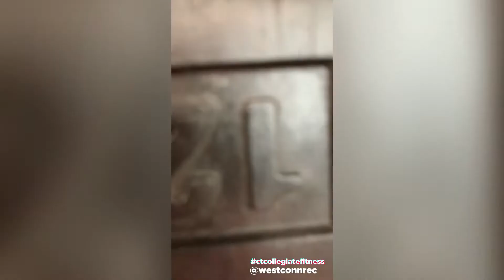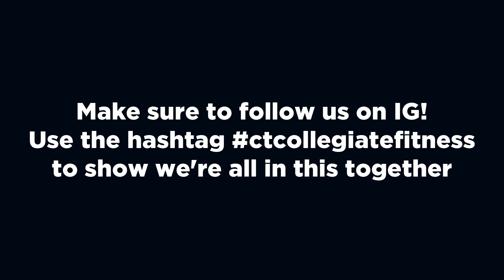CT Collegiate Fitness and Wellness - We're in it together!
All CT colleges and universities are committed to keep all students safe, healthy, and fit throughout this unprecedented time.